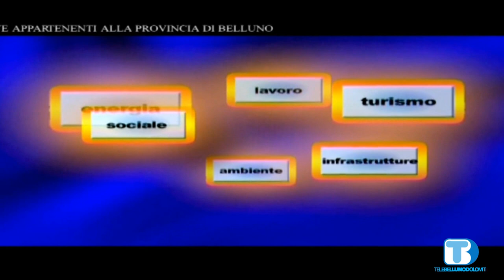Voce delle Istituzioni - Gian Angelo Bellati - Longarone Fiere